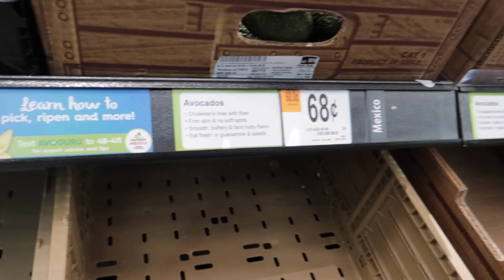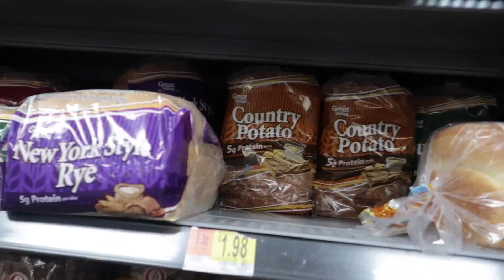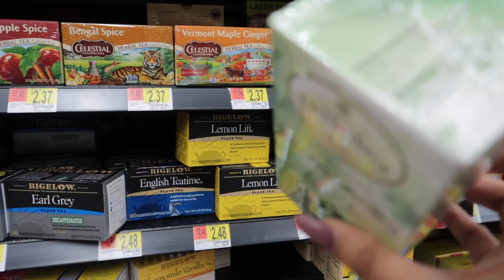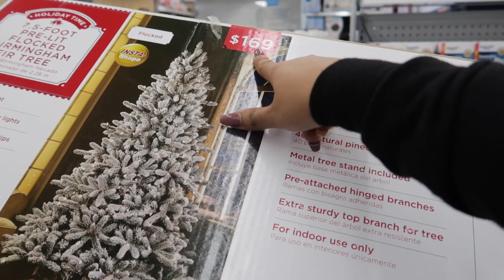Vamos a Comprar Nuestro Arbolito de Navidad!/Toda La Decoración Bonita Que hay en Walmart -Vlogs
Hola cómo están? Vamos a buscar nuestro arbolito de Navidad artificial en Walmart 😍 toda la decoración hermosa que hay
Somos una familia Mexicana que vive en USA 🇺🇸  en el estado de California y compartimos nuestra vida diaria.

📩Mándame lo que quieras por aquí 💗
Angelica Garcia